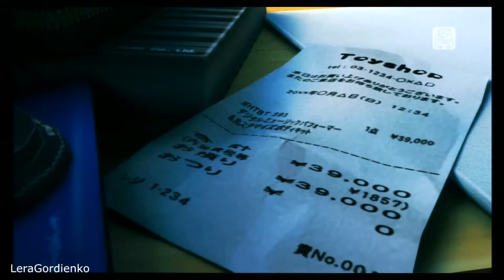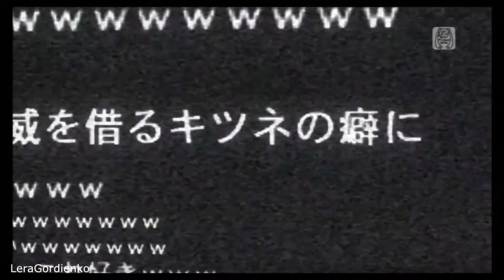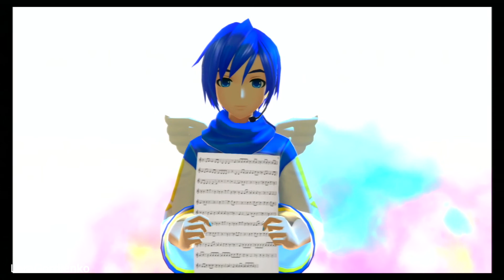Hatsune Miku: Project DIVA F - KAITO - ODDS&ENDS (cover)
Мой первый кавер с Дивой! *_* Я впервые делаю такое видео, где нужно обрезать песню, я думала, что у меня не получится, но вроде хорошо для первого раза! *_* 😊
Кавер этот спорный... с Кайто V1 вообще сложно  мне каверы делать, но мне нравится его голос тут, я люблю, когда у него такой грустный голос, будто он плачет, может кавер не самый лучший, но он мой, и я не мастер.

Пришлось перезаписывать это видео, потому что не было самого высокого качества, надеюсь, что ничего не испортила. -_-

Кавер: LeraGordienko
PV: LeraGordienko
VSQX:  Kanon746 (если память не изменяет)
Работа со звуком, видео  и VSQX: LeraGordienko
Оригинальный исполнитель: Hatsune Miku